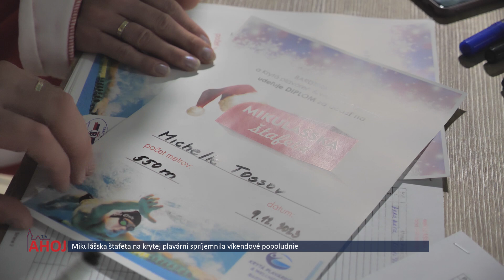Mikulášska štafeta na krytej plavárni spríjemnila víkendové popoludnie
BARDEJOV | Na krytej plavárni s welnessom na Wolkerovej ulici v Bardejove sa v sobotu popoludní uskutočnil už štvrtý ročník Mikulášskej štafety rodičov a detí v plávaní voľným spôsobom.

Po odplávaní minimálne 50-tich metrov získali veľkí aj malí plavci od Mikuláša s čertom a anjelom chutné prekvapenie. Ak odplávali viac ako 200 metrov dostali aj účastnícky diplom.

„Som dal 300 metrov a som chcel niečo získať, tak som získal jablko. Striedal som kraul, žabku aj znak.“

Za čo si dostala tento diplom? Koľko ste zaplávali s otcom?

„40 dĺžok."

„Plávalo som nám super a zaplávali sme si tisíc metrov.  Dcéra chodí trénovať a plávala vkuse koľko vie, takže to som rád, že sa jej to podarilo.“

„Mám odplávaných 2500 metrov. Prišiel som, lebo plávam už cez osem rokov. Striedal som kraul, prsia, znak a posledná tisícka už bola trocha ťažšia,“ vyjadrili sa súťažiaci štafety.

„Táto Mikulášska štafeta začína od 14 – tej hodiny a vstup je zdarma. Prídu rodičia s deťmi, zaregistrujú sa, odplávajú si svoje a prídu nahlásiť. Pláva sa pod 200 metrov alebo nad 200 metrov. Pod 200 metrov dostanú dostanú sladké prekvapenie a nad 200 metrov taktiež sladké prekvapenie a účastnícky diplom,“ priblížil Peter Zápach, vedúci plavárne.

„Prišla som pozrieť ako to tu vyzerá. Je tu veľmi pekne. Musím poďakovať vedúcemu plavárne a zamestnancom, že veľmi pekne vyzdobili a pripravili, takže veľká vďaka. A samozrejme, že ak odídete, tak si pôjdem zaplávať,“ povedala Mária Vaňková, riaditeľka mestskej spoločnosti Bardterm.